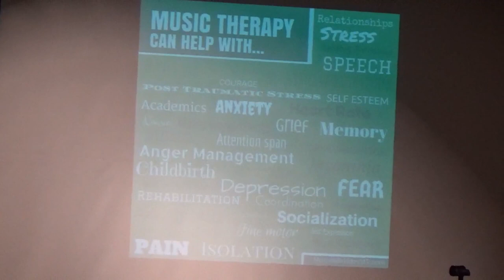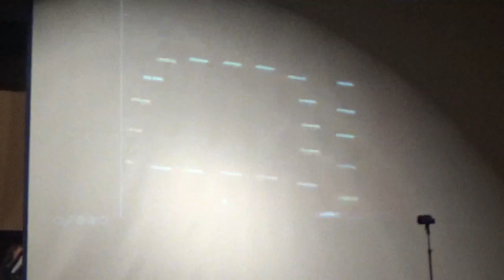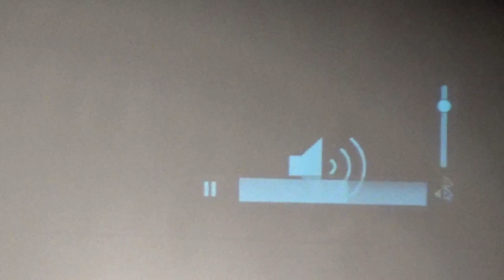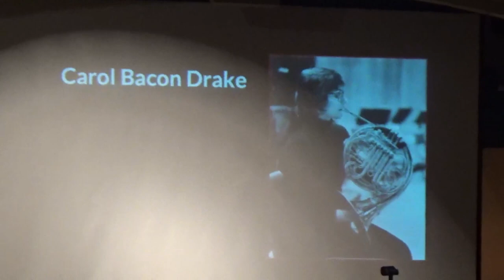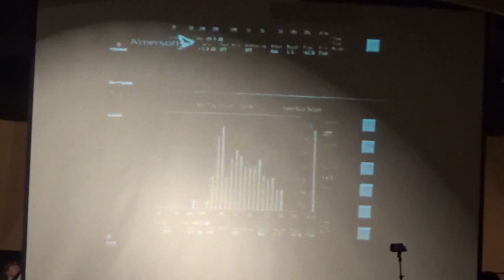2019 CHS Music Hall of fame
To show their appreciation for the talented musicians that have passed through the halls of Coldwater High School, Jerry Ford and others established the Coldwater High School Music Hall of Fame.